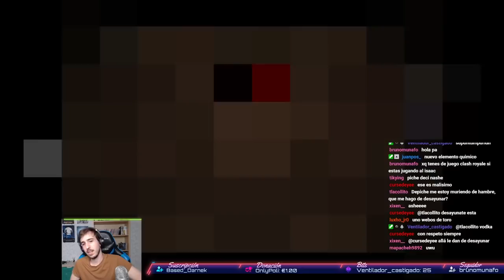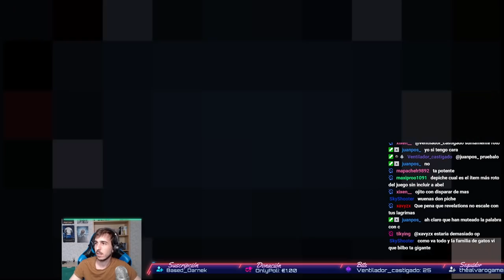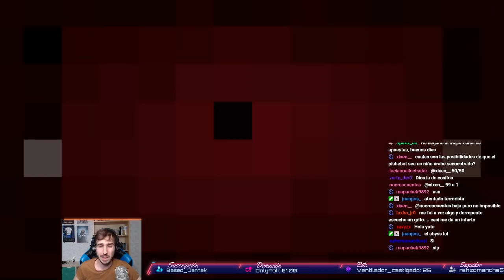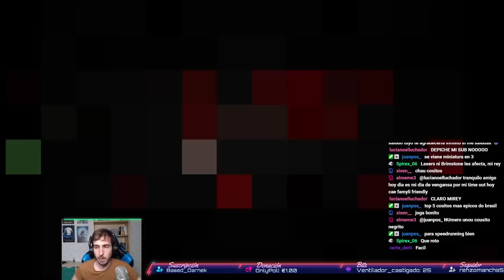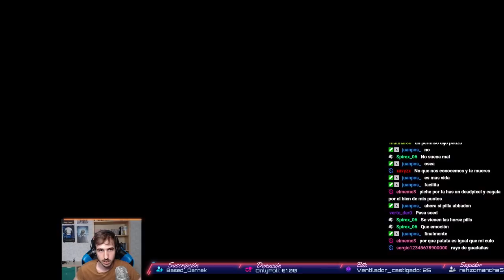Pasándole por encima a Mega Satán solo por tener este Item